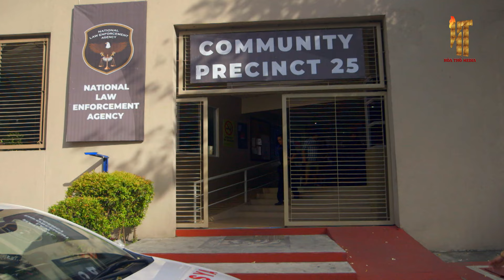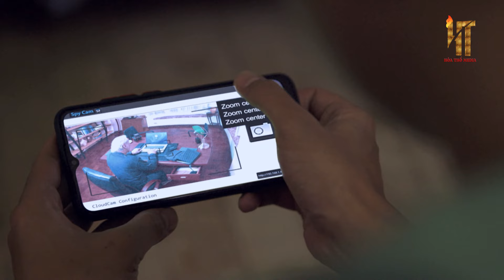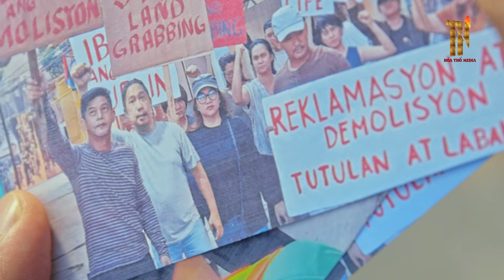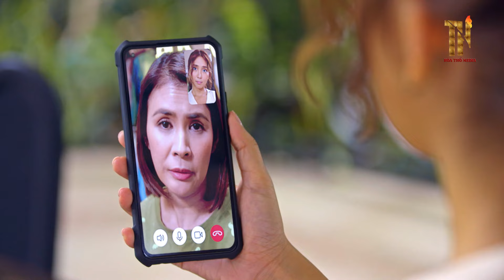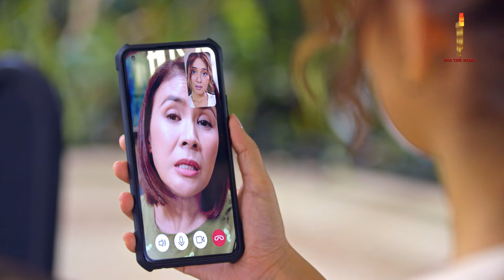[Lồng Tiếng] OAN GIA NGÕ CỤT - Tập 35 | Phim Tình Cảm Hài Hước Gay Cấn | Phim Philippines Hay 2023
✅ Nội Dung :
Một Robin Hood thời hiện đại phải lòng y tá chăm sóc của mình trong loạt phim cảm động này. Trong một vụ trộm nghiệp dư nhằm giúp đỡ một người bạn của gia đình, một thợ cơ khí xảo quyệt tên Eloy tình cờ gặp Ali, một y tá nhạy cảm với rắc rối. Ngay sau cuộc gặp gỡ của họ, Ali bắt đầu làm y tá bí mật cho Hugo Agcaoili, một ông trùm bất động sản gần đây được chẩn đoán mắc bệnh Alzheimer, người mà Eloy tin rằng đã nhúng tay vào vụ tai nạn dẫn đến việc cha anh vào tù và mẹ anh qua đời. Eloy bắt đầu âm mưu sử dụng Ali trong sứ mệnh khám phá sự thật đằng sau việc cha mình bị giam giữ bất chấp sự nghi ngờ ngày càng tăng của Ali về anh ta. Nhưng khi họ cùng đi chung trên 1 con đường, họ bắt đầu yêu nhau và khám phá ra những bí mật từ quá khứ khiến họ xa nhau.

✅  Tên Phim : OAN GIA NGÕ CỤT
✅  Số tập : 90
✅  Lịch Chiếu : 19h00 hàng ngày